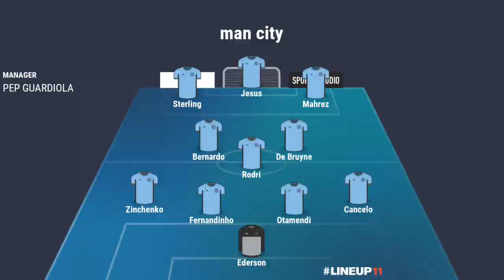تشكيلة مانشستر سيتي ضد وولفرهامبتون و هل رياض محرز سيكون أساسي؟! وقت الدكة!